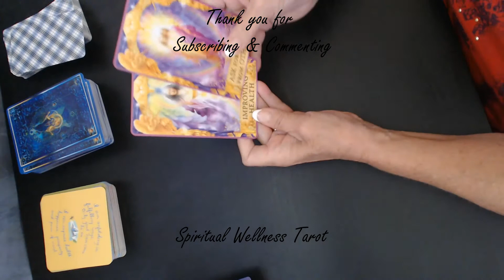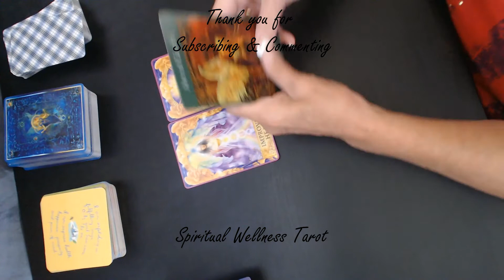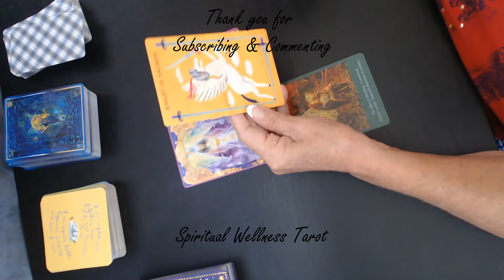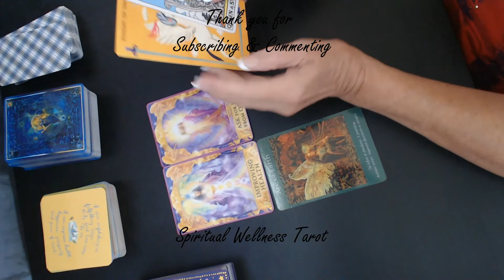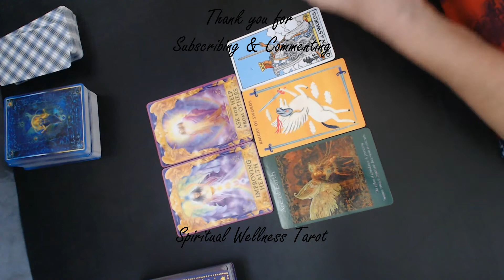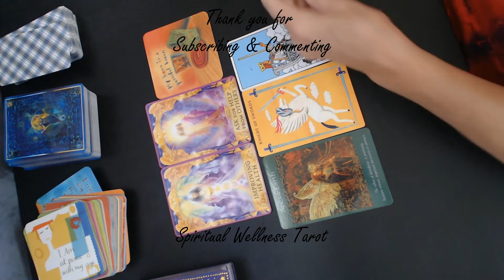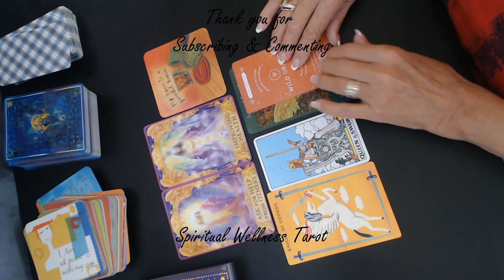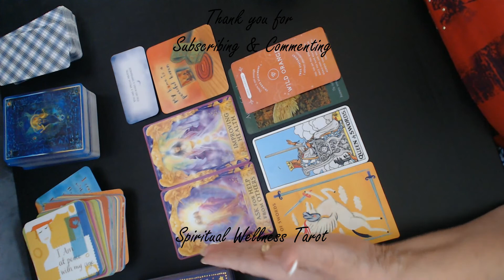LIBRA FULL MOON ENERGY (SEPTEMBER 2021) HARVEST MOON TAROT READING Is Revealed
Oracle Decks